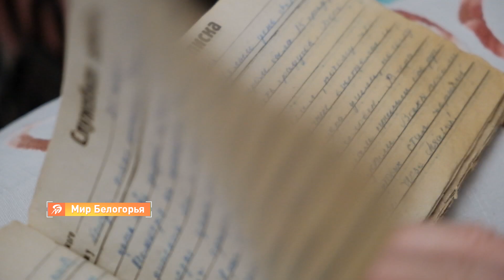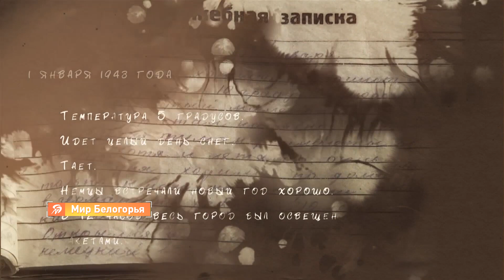Фильм «Дневник Лерки Денисова» (Анонс)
Тонкие листы для служебных записок. 13летний Валера Денисов сначала их аккуратно обрезал, затем сшил, добавив обложку из картона. Вышел отличный дневник. Первая запись в нем - ноябрь 1942, когда его родная слобода, как и вся Курская губерния вот уже почти 5 месяцев стояла в оккупации.

Этому дневнику 77 лет. Он честный и страшный свидетель той Великой войны. Его автора уже давно нет с нами, но он разрешил нам его прочесть. Он сам принес этот дневник в старооскольский краеведческий музей. Отдал без сожаления, сказав, что больше не может его читать. Нет сил это вспоминать.

История войны, написанная детским подчерком. В четверг, 13 февраля, в 15:30, 16:30 и 20:30 на «Мире Белогорья» фильм «Дневник Лерки Денисова».